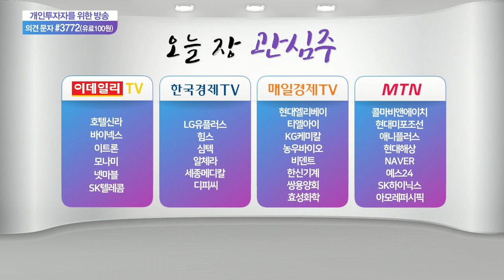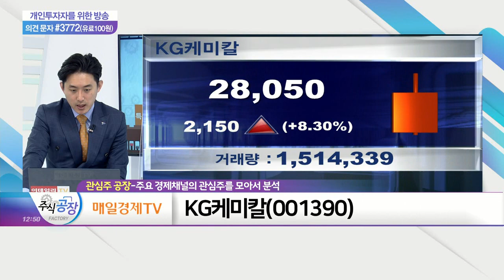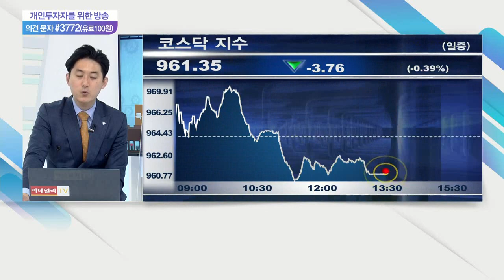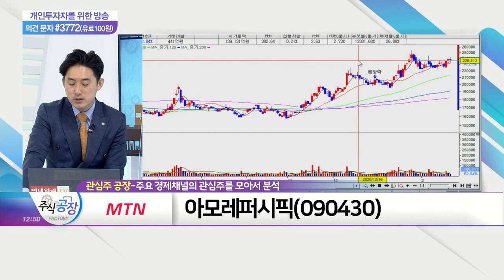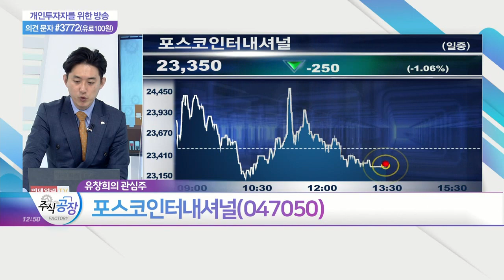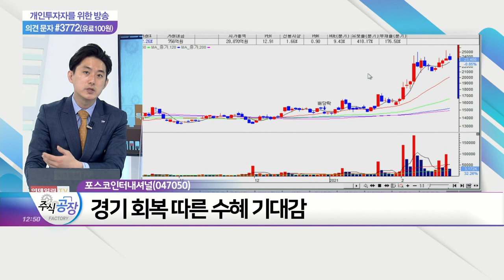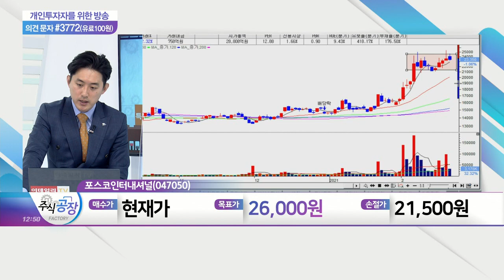힘스(238490)·KG케미칼(001390)·아모레퍼시픽(090430)·포스코인터내셔널(047050)관심주 공장 (20210222)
힘스(238490)

- 미얀마 가스전 수익성 개선세
- 자회사의 전장사업 가치 상승 '긍정적'
- 경기 회복 따른 수혜 기대감